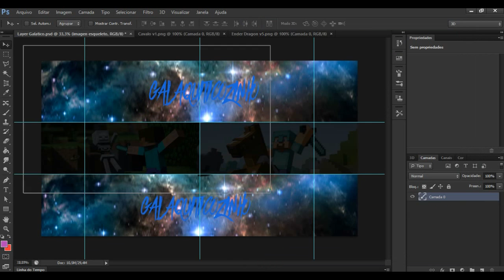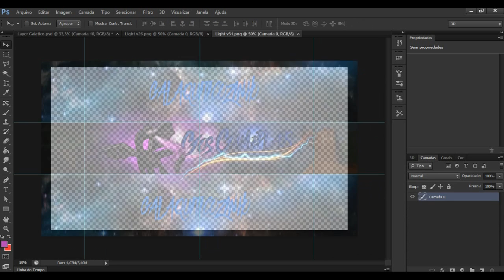SPEED ART #4 - Gos Gameplays 2.0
▬▬▬▬▬▬▬▬▬▬▬▬▬▬▬▬▬▬Descrição▬▬▬▬▬▬▬▬▬▬▬▬▬▬▬▬▬▬▬▬▬

◄Facebook├Gabriel Rocha

Videos Diários ♥☻♥☻♥

No Meu Site Tem Todas As Templates

I Love You Haters